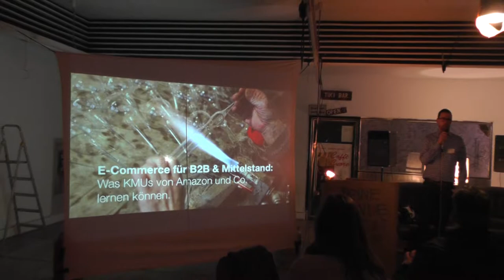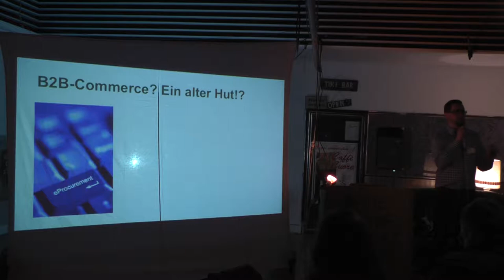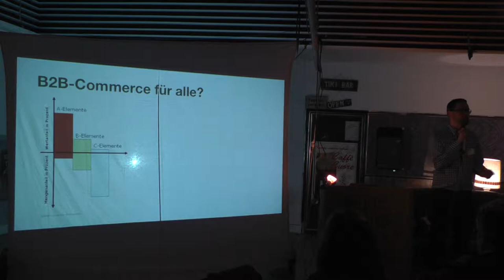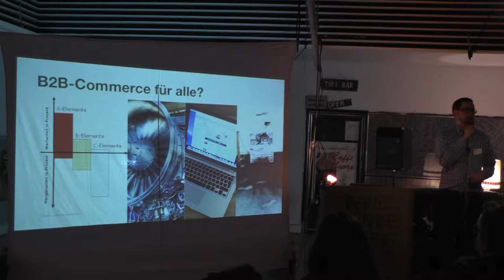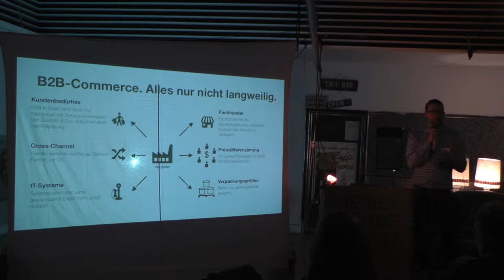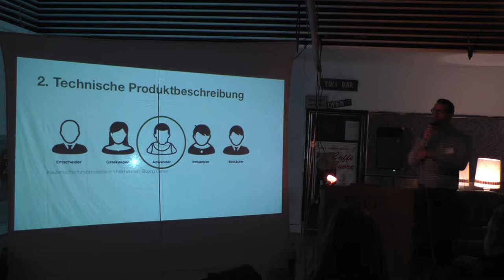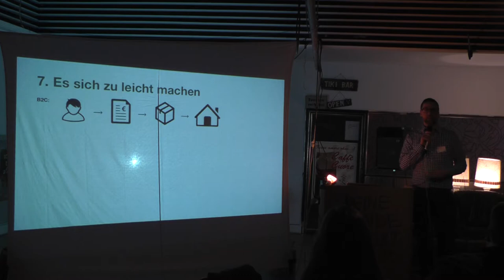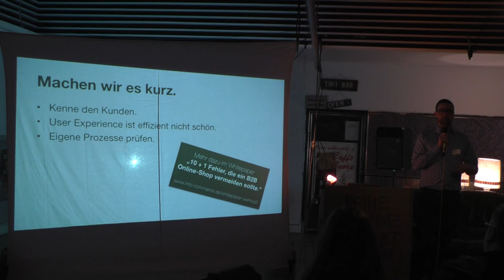Matthias Thürling - E-Commerce für B2B und Mittelstand – Was KMUs von Amazon und Co. lernen können.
Fast jeder zweite Deutsche hat schon einmal bei Zalando oder Amazon eingekauft. Warum? Weil es einfach ist, weil die Prozesse durchdacht sind und fehlerfrei ablaufen und weil man fast alles findet, was man braucht. Für KMUs hat sich durch die einfache Verfügbarkeit von Waren im Internet einiges geändert - anstatt regional mit einigen wenigen Anbietern zu konkurrieren, treten sie jetzt im Netz gegen internationale Konzerne an. Vielfach sind auch B2B-Unternehmen betroffen, die ihre Waren klassisch an andere Unternehmen über Katalog und Telefon vertreiben. Oft haben diese noch gar keinen Online-Shop haben oder können nicht den Komfort bieten, den die Kunden von Amazon oder Zalando gewöhnt sind. Ich zeige in diesem Talk, was der deutsche Mittelstand von Zalando und Amazon lernen und wie er Internet als Vertriebskanal nutzen kann.

Sprecher:
Matthias Thürling

Webmontag Offenbach